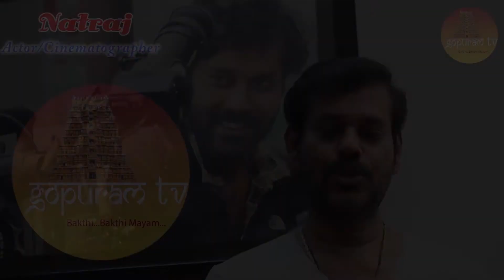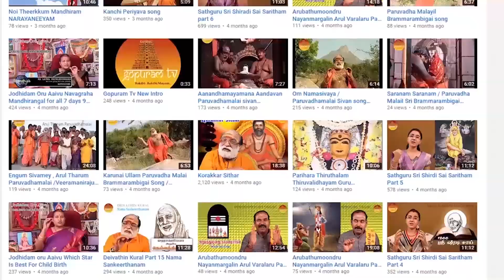Soundarya Lahari | Part - 39 | Slokam - 52